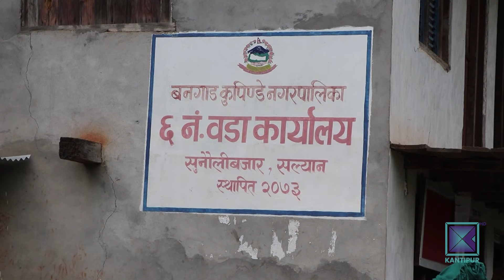सल्यानका ८३ मध्ये २७ वडामा छैनन् सचिव | Kantipur Samachar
व्यक्तिगत घटना दर्ता अर्थात पञ्जिकरणको काम स्थायी कर्मचारीले मात्रै गर्न पाउाछन् । त्यसैले स्थानीय सरकारका वडासचिव स्थायी कर्मचारी हुनुपर्ने प्रावधान छ । तर सल्यानका १० वटा स्थानीय तहका ८३ मध्ये २७ वटा वडामा सचिव छैनन् । कतै करार कर्मचारी त कतै स्वास्थ्यकर्मी र प्राविधिकलाई वडासचिव तोकिएको छ ।